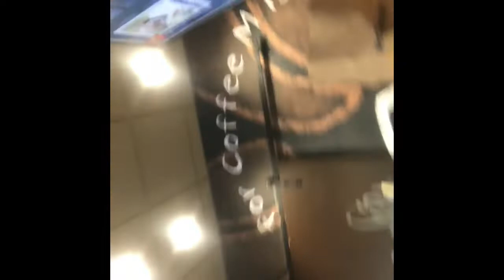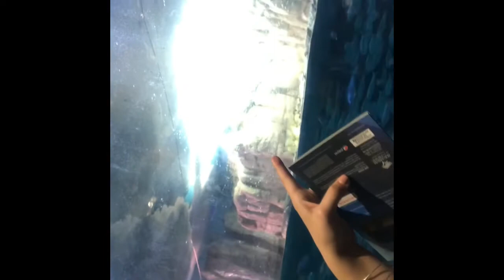Aquarium of the Pacific Vlog🐠